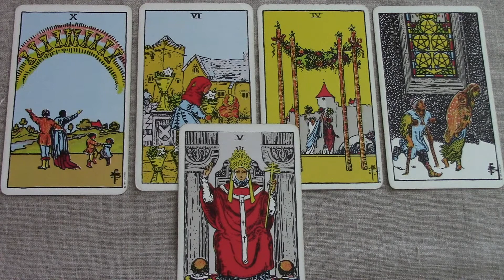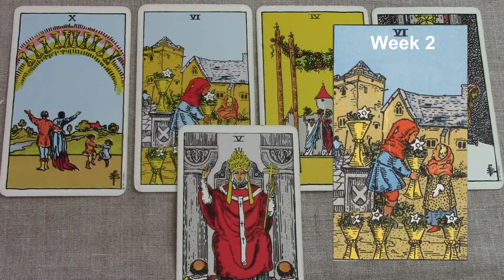Taurus November 8-14 2017/Week 2 General Tarot Reading - "A change of tune"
1 question/3 cards/Written Email - $25
1 question/6 cards/Written Email - $50

Taurus November 2017 Weekly General Tarot. Be sure to watch your rising and Moon sign reading also. Find out what’s in store for Taurus this 2nd week of November. For the full extended version of your reading, click the Playlist for the monthly. Use my psychic gifts of empathy, intuition and claircognizance to help inform your decisions.